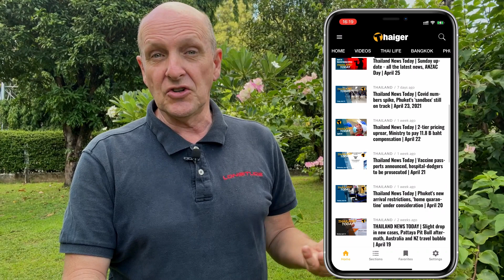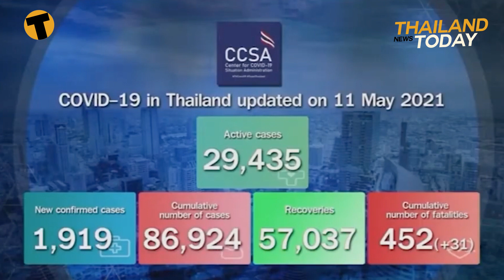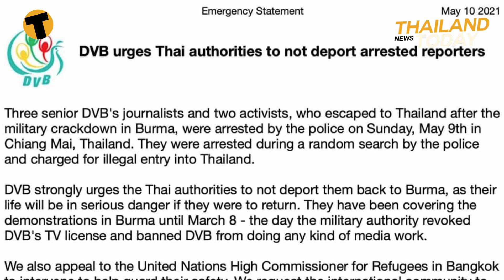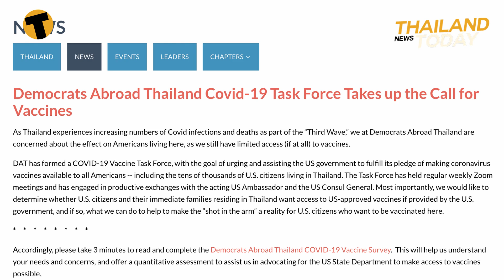Thailand News Today | More bubbles?, Burmese journalists arrested, Malaysian lockdown | May 11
Get your daily fix of the latest news and events taking place in Thailand today with The Thaiger’s flagship broadcast, Thailand News Today.

In today’s episode we look at…
Thailand will travel travel bubble discussions with countries such as Vietnam, Singapore, Laos and Malaysia. Travel bubbles could start as soon as October, Police in Northern Thailand arrested 3 senior journalists who had fled Myanmar, Thai officials say expats living in Thailand will be included in the government’s mass Covid-19 vaccination plan, but exactly when that will be is still up in the air, research confirms that vaccination is the key to rebooting international travel and Malaysia has gone into full national lockdown